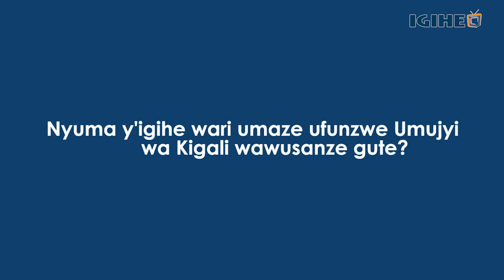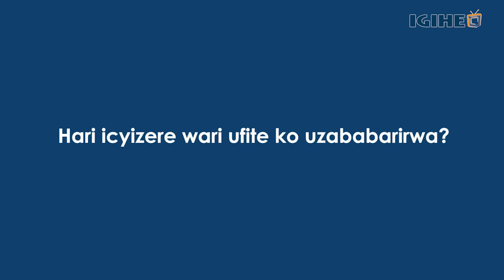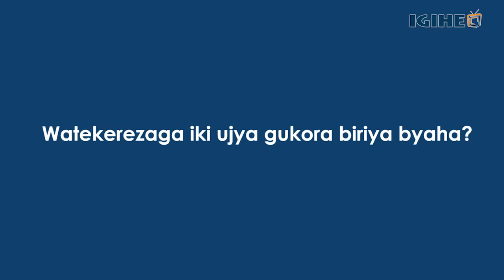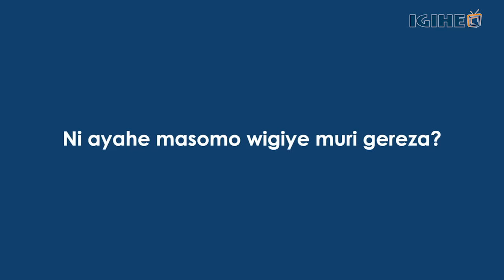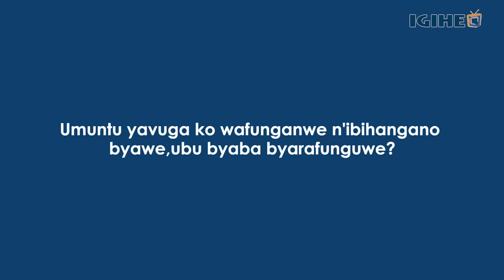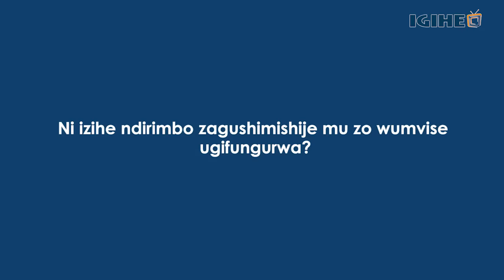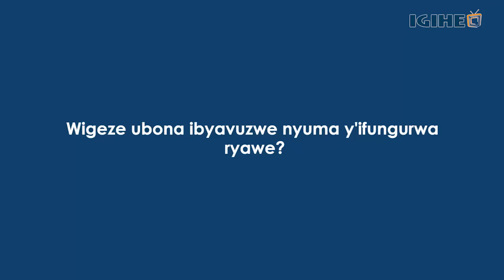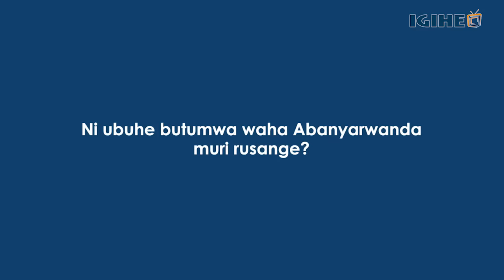Akari ku mutima umenetse wa Kizito Mihigo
Directed by: Armand Kazungu
Visit our